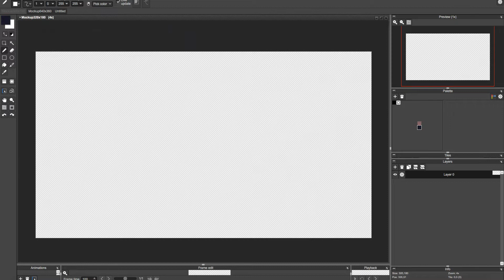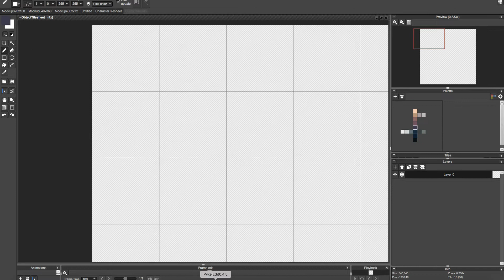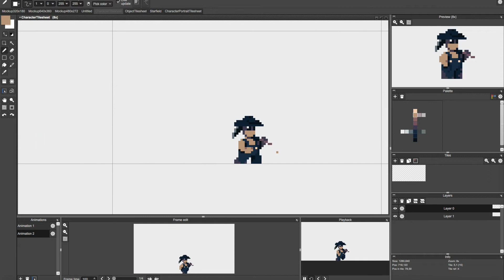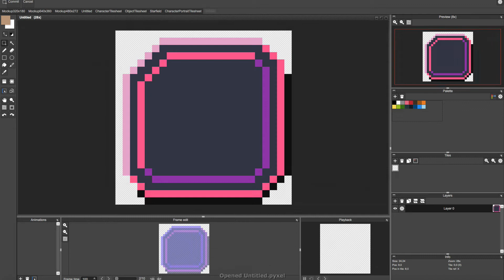Pixel Art Timelapse - Dirt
Art for my recent Alakajam 3 entry, Dirt, a short narrative game about an ecological and personal catastrophe. You can play it here, it is only about 5 minutes long The palette is based on Nyx8, though with some additions, and modified by shaders in-game

Follow me on the twitters or the Facebook for more pixel art and game dev, or check out my website for more ways to keep track of what I am up and don't forget to like and subscribe!

Fonts:
Chalkduster